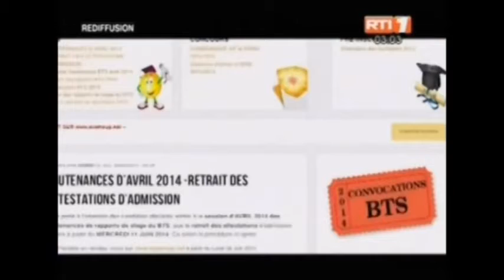COMPOSITIONS BTS 2014